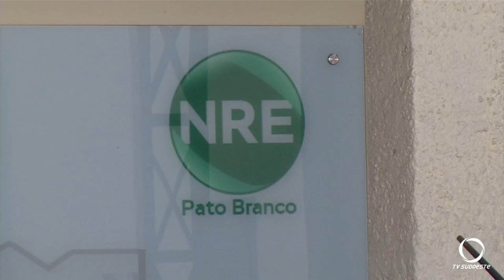Em torno de 80% dos colégios da rede estadual da microrregião, retornaram com atividades presenciais